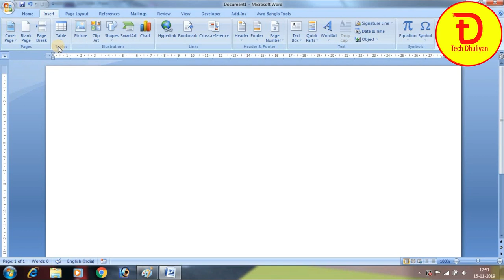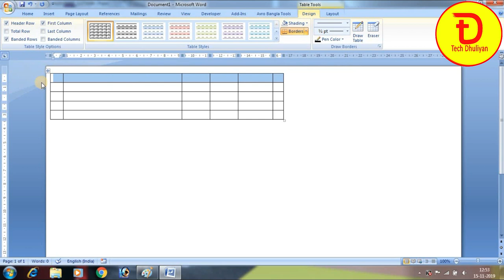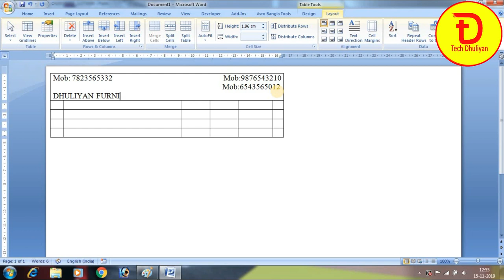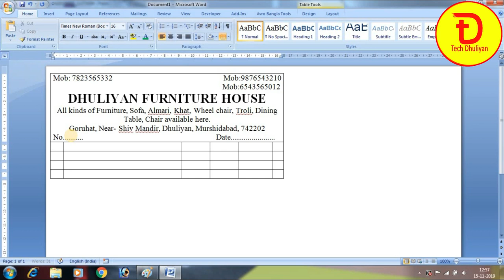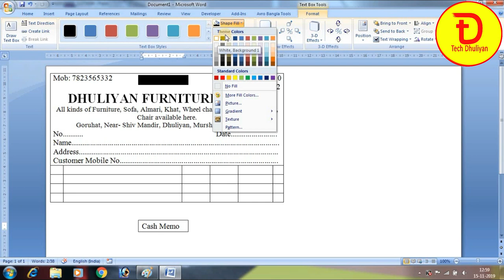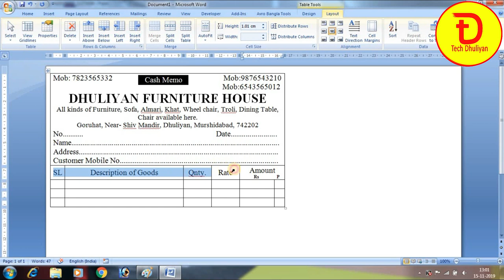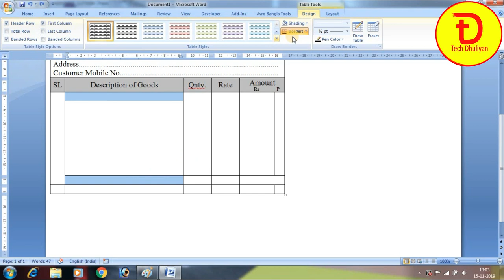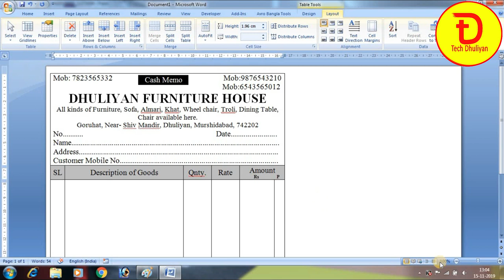How to Make Cash Memo in Ms Word in Bengali | ক্যাশ মেমো তৈরি করুন ওয়ার্ড এ। Shop Bill make in Word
microsoft word 2007 tutorial for beginners in bangla,
microsoft word tutorial bangla,
microsoft word,
ms word,
microsoft word,
microsoft excel,microsoft,
microsoft word (software),
word,
microsoft word free,microsoft word online

Our Available Courses:
Computer Hardware and Networking Professional - 12 Months